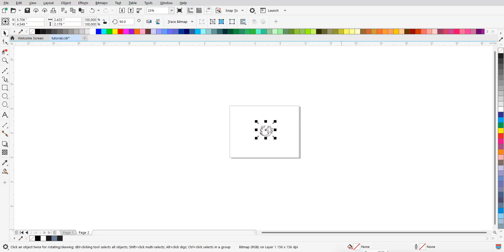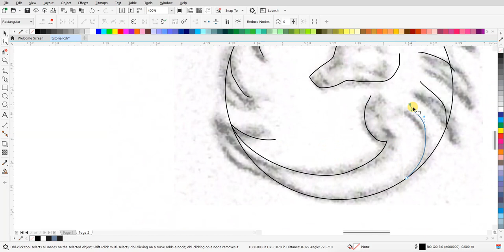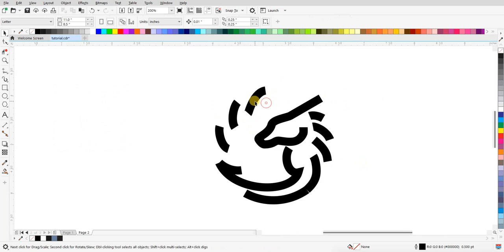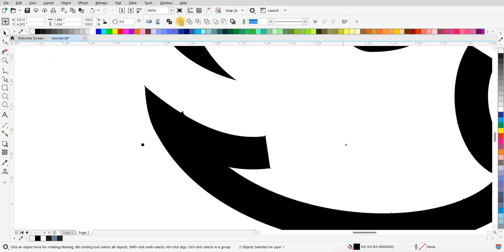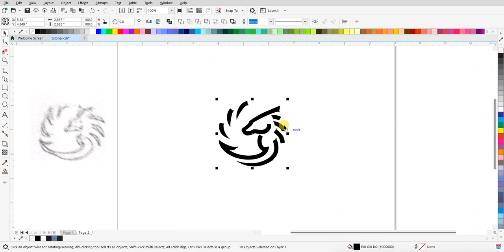Membuat Desain Logo Lineart Seahorse | Tutorial Desain Grafis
Tonton tutorial desain grafis kami yang memperlihatkan cara membuat desain logo lineart seahorse yang elegan dan unik. Ikuti langkah-langkah sederhana ini untuk menciptakan logo yang menarik perhatian tanpa suara yang mengganggu.